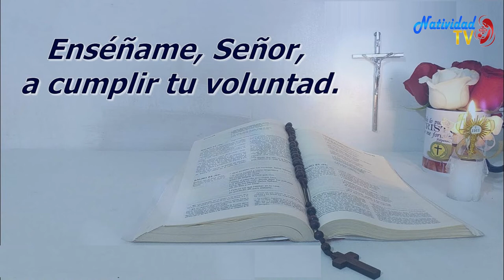SALMO DEL DIA | Martes, 20/09/2022 // Hna. MICHEL MATOS